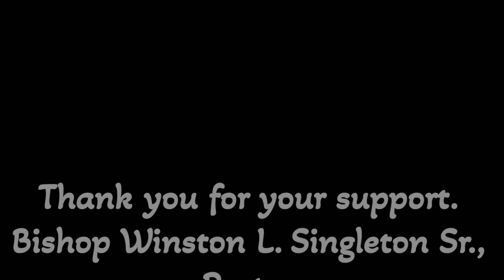Elder Alfred Toston